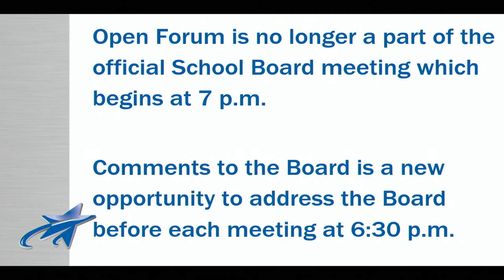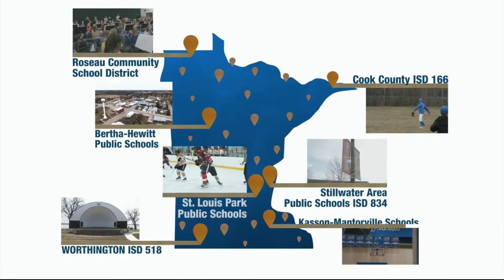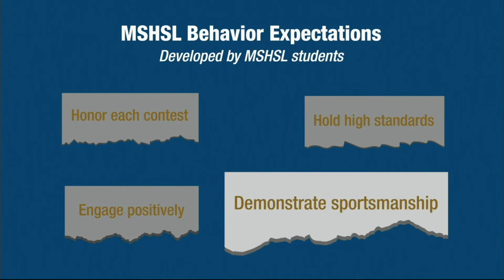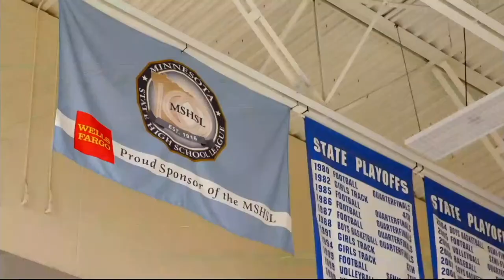Mounds View School Board, 6/20/23